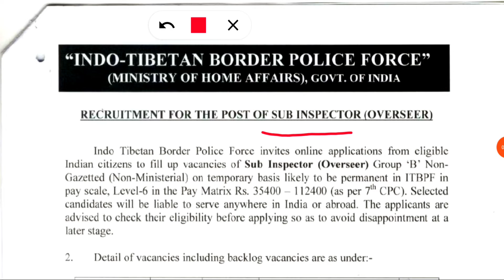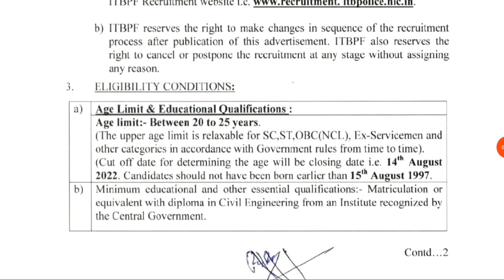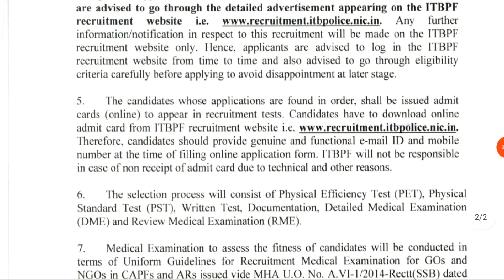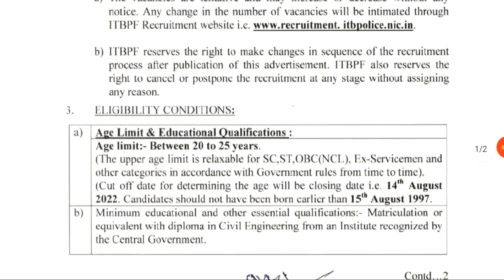ITBP SI (OVERSEER) RECRUITMENT 2022 || ITBP Recruitment 2022 Vacancy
How many vacancies will be there in ITBP Sub Inspector Vacancy 2022

Itbp si overseer selection process

ITBP Sub Inspector Recruitment 2022

Itbp sub inspector recruitment 2022 notification pdf

Itbp sub inspector si overseer salary

ITBP SI Notification 2022

Thanks & Regards
Manish Bishnoliya